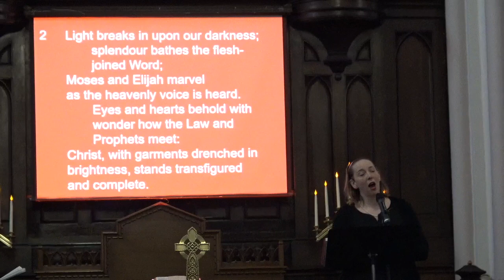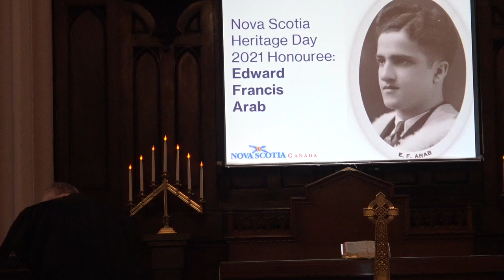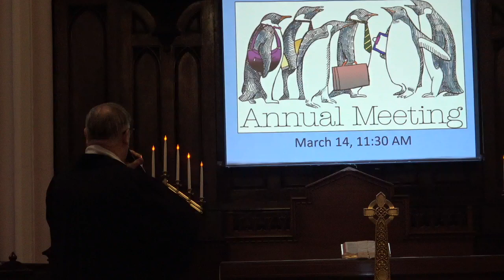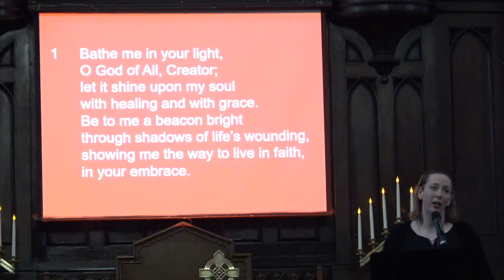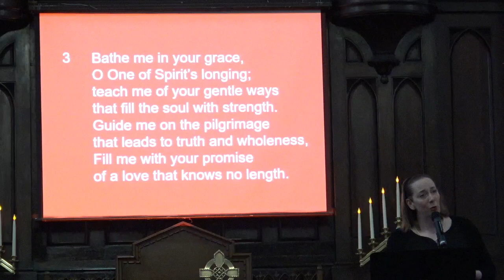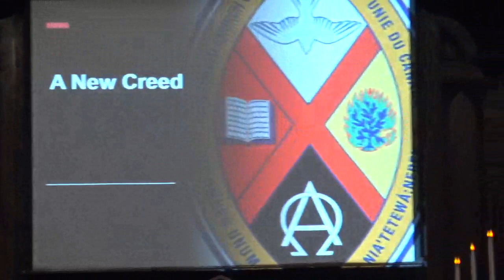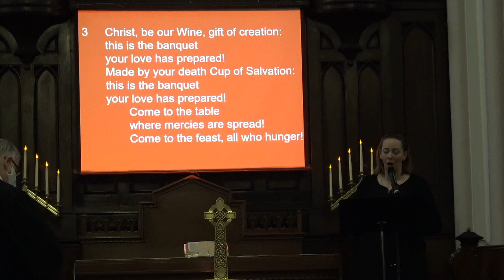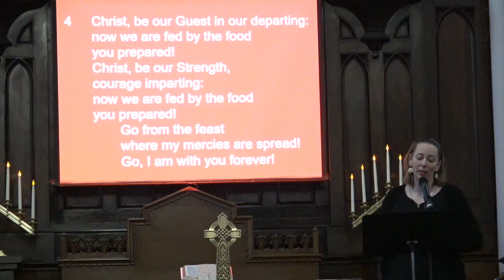FMC Service for Sunday, February 14, 2021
The Church Service for Sunday, February 14, 2021 at Fort Massey United Church, Halifax, NS. Permission to podcast / stream the music in this service obtained from ONE LICENSE with license A-734498.